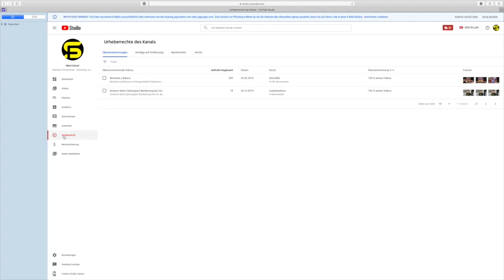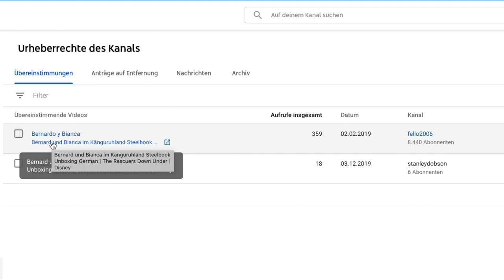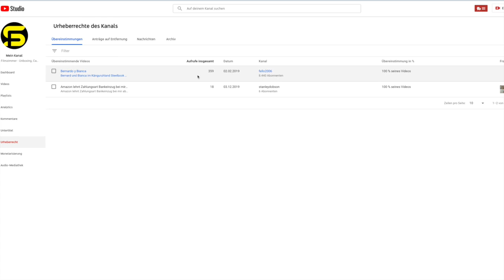Dieser Youtuber klaut mein Video ! So könnt ihr sehen ob er auch eure Videos klaut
Heute ist mir etwas hammermäßiges aufgefallen und zwar habe ich erst heute bemerkt dass ein Youtuber mein Video geklaut hat (und vielleicht sind noch mehr seiner Videos geklaut)

In meinem Video zeige ich euch was er geklaut hat, welcher Kanal es ist und wie ihr sehen könnt ob er auch Videos von eurem Kanal geklaut hat!

Ihr findet mich auch auf Facebook: Stanleys Filmzimmer

Ich veröffentliche mehrere Videos pro Woche

Ich werde jede Menge Cartoons bzw Kult Zeichentrickserien der 80er und 90er vorstellen wie zbsp He-Man and the Masters of the Universe, ebenso viele Kultserien wie Knight Rider, A-Team oder Magnum

Ausserdem wird es eine Menge Realtalk Videos geben, als VLogs aus meinem Privatleben damit ihr mich besser kennenlernt

Meine Videos werde ich auf DEUTSCH halten